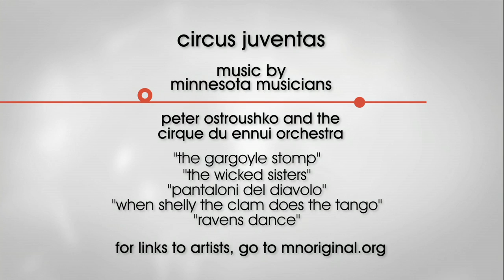Circus Juventas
With the greatest of ease, youth soar during a performance of Circus Juventas.